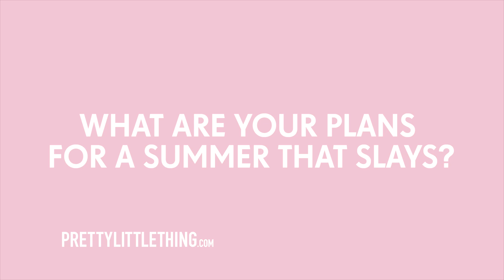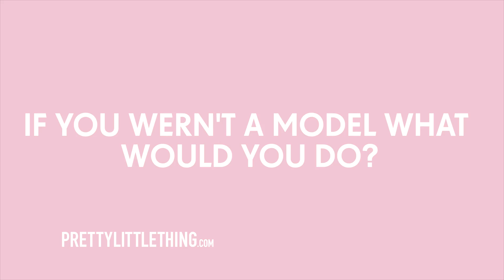Meet The Model: Hammasa | PrettyLittleThing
Meet our model with the killer curves Hammasa and talk everything from her 9-5, style and being Queen for the day.